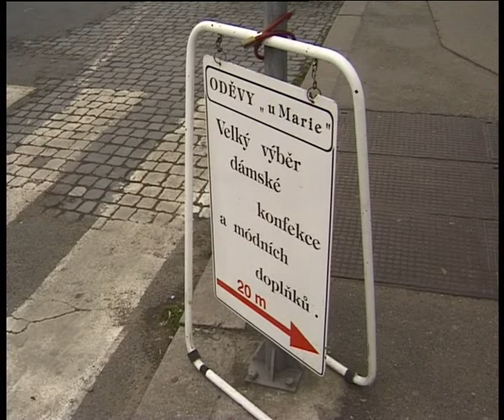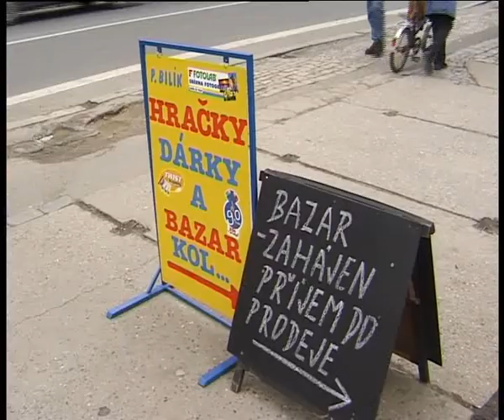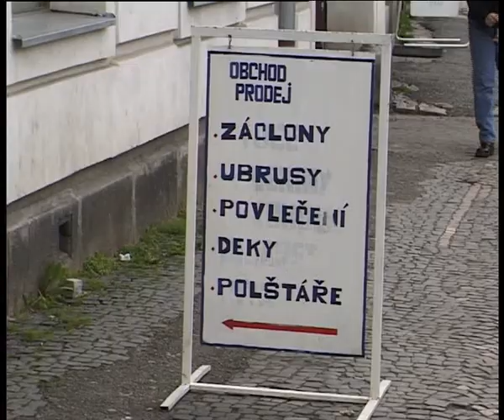2001 Poutače ve městě - nová vyhláška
duben 2001